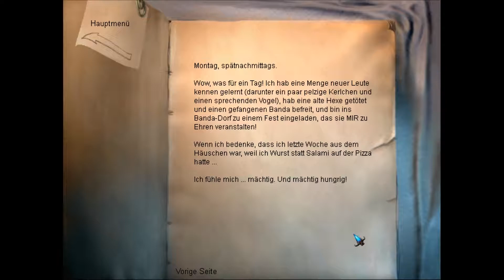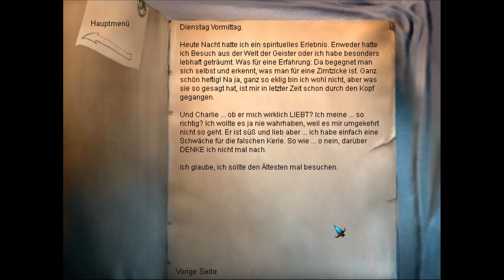Let's Play The Longest Journey #26 [German]